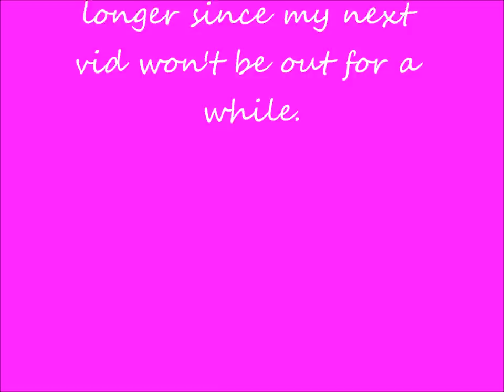Afflict3d - W0nder Guard: Defence Pure gets 95 Defence - RuneScape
Hey guys, I'm reuploading my videos from my old channel to this one. Enjoy =)

Ignore this:

Funky Skill def defence pure pking vid 10 dfs ko ownage bh bank video runescape summoning summon tanks fail badly last round productions barrows 70 verac dharock dragon boots love eggs zezima pk Bh bounty hunter world target kill loot Dark Dbow bow range runescape pking pvp ownage 99 strength godsword armadyl pk bounty hunter barrage vengeance venge rune scape rush hit phat party hat zezima elvemage elvemage runescape pking pvp summoning summon tank defence pure loot bounty worlds ihavedefense bh hunter mils dragonfire sheild special dfs mithril minotaur runescape pp bh bounty hunter pking world maxed tank 99 range defence morrigans tanker dfs zuriel miasmic switchback dragon bolts dbolts void morrigan's axes javellins darkermanz bonesaw mods aviansie slayer def pure zerker elvemage runescape pvp bh pking video ye im tank maxed void mage range hybrid morrigans ahrim zuriel statius worlds dragon bolts veng hybr1d0wnz5bwilderness bags bh higherbforce brunepure clan 1 Pure Devil, Evilsexc, Dizzy Mauler, I Shonomercy, E4t F0od Nub, Im Easy Xp, Iminsan3, Pure insan3, and Xoxofuryxoxo. whipper whip elvemage sv3rige bloodhoun34
hiei the pk lexmark78 hybrid barrage blitz burst 99 range mage party hat phat runescape 100m 100B 1b 99 magic party best drop party 99 range 99 str 99 def 99 atack 99 pray no welf morrigan dfsTANKER pk vid purple p-hat yellow p-hat green blue p-hat white p-hat 99 titans lava titan war master wand mage book ahrims magic skill cape infinty I_Pk_Mods_I i_pk_mods_i pvp PVP Runescape worlds armadyl godsword dclaws ags hybrid trybrid dragon claws zuriel anchor knive dark bow statius vesta new final ownage elite pk video ii 6th outlaw i meleed i ultimate strength hybrid barrage blitz burst 99 range mage krazyfaken finnald party hat phat set rich staker best runescaper runescape 100m 100B 1b 99 magic party best drop party 99 range 99 str 99 def 99 atack TANKER pk vid purple p-hat yellow p-hat green blue p-hat white p-hat banned runescape acount
permantly banned back last chans appeal declined 99 summoning steel titan obsidian golem titans lava titan war xx 0wn3ed xx Mahatma I, Stonecoldpkr,P0ke N Die2, Sourpatchk1d, Krazyfaken, Kids Ranqe , 1 Pure Devil, Evilsexc, Dizzy Mauler, I Shonomercy, E4t F0od Nub, Im Easy Xp, Iminsan3, Pure insan3, and Xoxofuryxoxo.
whipper whip elvemage sv3rige blood oun34 hiei the pk lexmark78 bloodhoun rif tiny pupet elvemage elvemage elvemage pk vid 1 Nercychlidae elvemage Elvewatford on youtube is elvemage and his runescape name Wolfex16!KIDS RANQE PURPLE
0WNZ ZEZIMA N0VALYFE PHAT LURE OWNAGE RUNESCAPE WILDY WILDERNESS ELVEMAGE ELVEMAGE RUNESCAPE PKING RUN3 4RR0WPK OWNAGE MAIKEL PRO I MAHATMA I EVO BLOODHOUN34 KIDS RANQE KRAZYFAKEN RUNESCAPE PKER RUNESCAPE PKING INTIATE PURE 99 STR MAGE RANGE OBBY MAUL WICKED MAUL FIRE CAPE P00NAGE I KASOY I ELF MAGE PKA OBBY MAUL MAULER EDGEVILLE POONAGEkids ranqe elvemage purple 0wnz bloodhoun34 runescape pking wild pker ownage zezima phat lure KIDS RANQE PURPLE 0WNZ ZEZIMA N0VALYFE PHAT LURE OWNAGE RUNESCAPE WILDY WILDERNESS ELVEMAGE ELVEMAGE RUNESCAPE PKING RUN3 4RR0WPK OWNAGE MAIKEL PRO I MAHATMA I EVO BLOODHOUN34 KIDS RANQE KRAZYFAKEN RUNESCAPE PKER RUNESCAPE PKING INTIATE PURE OWNAGE LURE PHAT 99 1337 PWNAGE PKING PKERS PK PARTYHAT ZEZIMA N0VALYFE RUNESCAPE WILDY BARRAGE ANCIENTS LURING FROSTYDAPKER JETCHIMP BLOOD SEASON BLOODHOUN34 Runescape def pure defense owned ownage duel arena staking Defil3d defiled D3feld 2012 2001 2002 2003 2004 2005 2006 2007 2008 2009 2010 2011 party hat D E F 1 2 3 d e f 1 2 3 dafuq w0nder guard W0NDER GUARD wonder guard call frank Call Frank pk vid pk video progress video commentary skiller stats guide